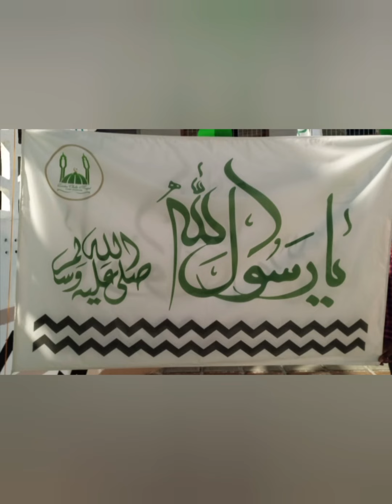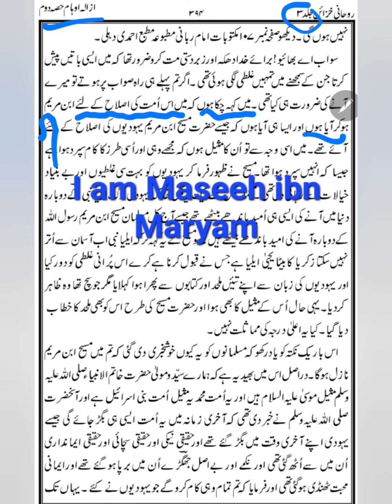Mirza Le Dajjal | Episode 37 | Mirza Qadiyaani said I am Maseeh ibn Maryam